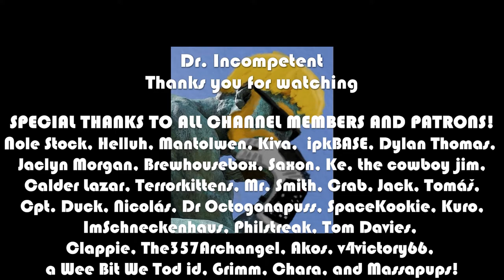RUINARCH | Let's Play for the First Time in 2022 | Episode 2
Let's Play Ruinarch for the first time here in 2022! This game was recommended and gifted to the channel by my good friend SpaceKookie (thank you!). I had never heard of this game but am glad I have got a chance to look at it. It seems like a city-builder/management sim/survival/crafting game but... as the bad guy! You have some really hilarious (if horribly evil) interactions with villagers as you terrorize them in your bid to construct a demonic portal, corrupt a world, and then become reborn to dominate it.

Come see what this indie gem has to offer!

Marvel Champions